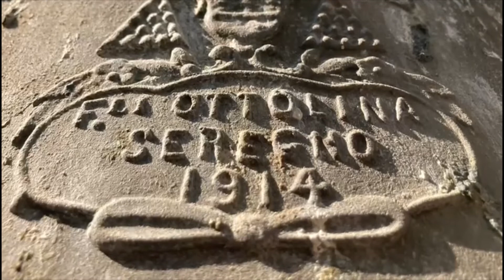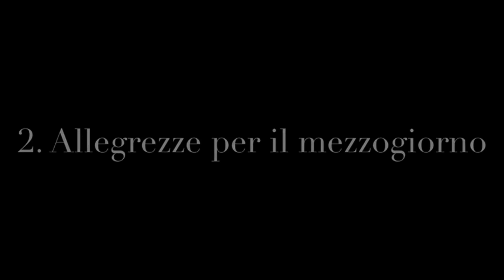Le campane di Barbariga (BS) - Suonate per l'Immacolata Concezione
Barbariga (Bassa Bresciana, diocesi di Brescia) - Parrocchia Arcipretura dei Ss. Vito, Modesto e Crescenzia
-o-+-o-
Concerto da 5 campane in Re3 crescente fuso dai fratelli Ottolina a Seregno nel 1914
-o-+-o-
Suonate eseguite per la Solennità dell’Immacolata Concezione, nella cui seconda Messa vengono celebrate le Comunioni:
[0:00] Introduzione con spezzone di distesa della quarta
[1:30] concerto solenne suonato dal sottoscritto in EM come primo segno alla Messa con le S. Comunioni
[6:56] allegrezze suonate dal sottoscritto in EM per il Mezzogiorno* (Ave di Lourdes e T’Adoriam Ostia Divina)

*è stato eseguito anche un concerto solenne che ho preferito non pubblicare

NB.
In sagrestia si sentivano i canti e le preghiere della prima Messa che coprivano totalmente il suono delle campane, dunque il concerto è stato eseguito completamente in base alla conoscenza delle campane

Durante la ripresa del solenne si odono le 8 campane di Dello a concerto

Buona visione!